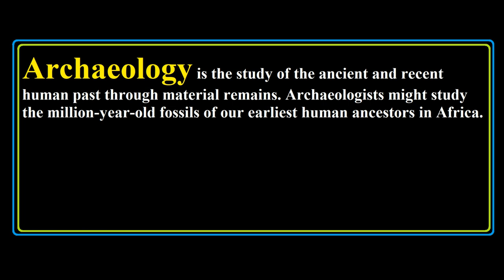What is Archeology? Urdu / Hindi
This video cover the concept of Archeology with easy examples in Urdu and Hindi.
What is Archeology?
Meaning of Archeology.
Definition of Archeology.
Explained Archeology.
Archeology in Urdu.
Archeology in Hindi.
Archeology Kya hai.